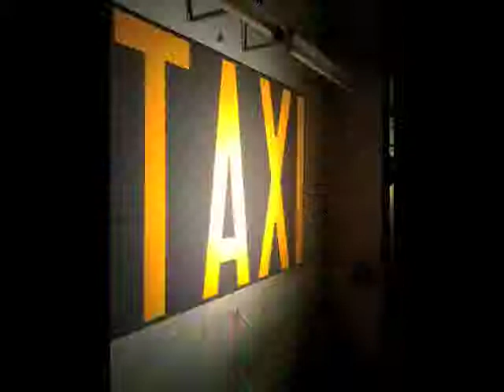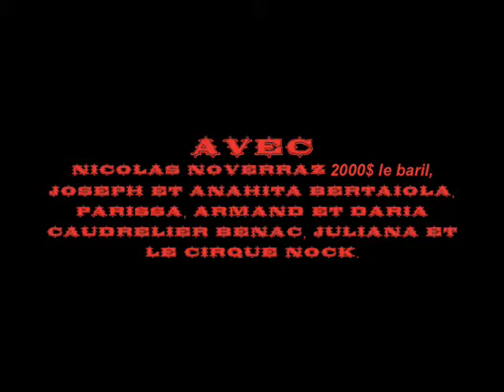3petits_tours_etpuis_senvont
miss ati